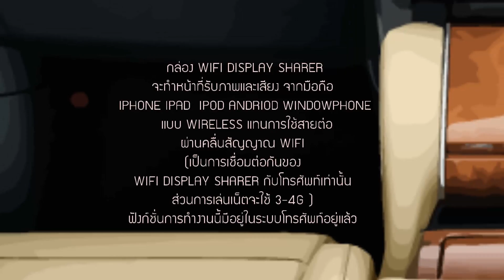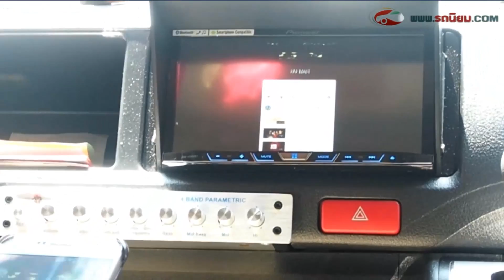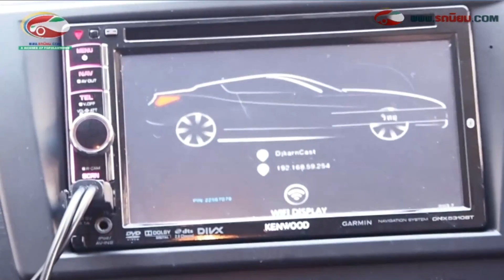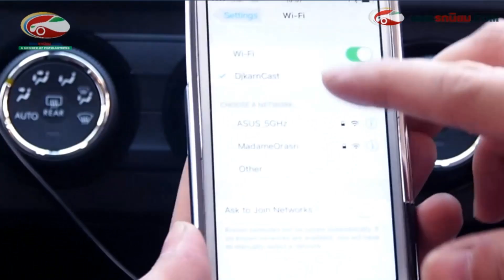CAR WIFI DISPLAY SHARER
รุ่นใหม่ล่าสุด มาพร้อมความแรง เร็ว เสถียรนิ่งสุด ๆ กับ 2 คลื่นความถี่ 5 Ghz และ 2.4Ghz
เป็นกล่องรับภาพและเสียง?จากมือถือ เข้าไปดูบนจอ (??หน้าจอ) ในรถยนต์ โดยกล่อง WIFI DISPLAY SHARER จะต่อกับชุดเครื่องเสียงรถยนต์ (วิทยุหรือจอมอนิเตอร์ในรถ) ผ่านช่องสัญญาณ hdmi หรือ av ดังนั้นวิทยุรถยนต์ต้องมีช่องนำเข้าสัญญาณดังกล่าวจึงจะใช้ได้

กล่อง WIFI DISPLAY SHARER จะทำหน้าที่รับภาพและเสียง จากมือถือ IPHONE IPAD  IPOD ANDRIOD  แบบ WIRELESS แทนการใช้สายต่อ ผ่านคลื่นสัญญาณ WIFI
(เป็นการเชื่อมต่อกันของ WIFI DISPLAY SHARER กับโทรศัพท์มือถือเท่านั้น ส่วนการเล่นเน็ตจะใช้ 3-4G ของโทรศัพท์มือถือ )
ฟังก์ชั่นการทำงานนี้มีอยู่ในระบบของทั้งสาม OS อยู่แล้ว ในระบบ IOS เรียกฟังก์ชั่นการทำงานนี้ว่า AIRPLAY / SCREEN MIRRORING
ส่วนใน ANDROID เรียกว่า MIRACAST ถ้าใน NOTBOOK WINDOWS  8.1 (ตัวเครื่องต้องมี CHIP INTEL WIDI ) เรียกว่า WIFI DISPLAY / WIRELESS DISPLAY

กรณีรถยนต์ มี ช่องนำเข้าสัญญาณ hdmi หรือ ?av อยู่ในจุดที่มองเห็นได้ เราสามารถติดตั้งด้วยตัวเองได้
ส่วนในกรณี มีช่องนำเข้าสัญญาณ hdmi หรือ ?av อยู่ด้านหลังวิทยุ หากมีความสามารถในการถอดวิทยุรถยนต์ด้วยตัวเองได้ก็สามารถติดตั้งเองได้เลย แต่ถ้าไม่มี แนะนำให้นำไปติดตั้งกับร้านเครื่องเสียงใกล้บ้านได้เลย ไม่เกิน 2-300 บาท

ราคา 3,490 บาท ส่งฟรี EMS ครับ

ดูตัวอย่าง การใช้งานในรถยนต์ และ ตรวจสอบ??รุ่นรถ/??วิทยุ และ??โทรศัพท์ ที่ใช้งานได้ที่เว็บได้เลยครับ

LineID : wintuth
ใช้มือถืออยู่คลิกที่ลิงค์นี้เลยจ้า

Line รถนิยม Official Account
กรุณากดลิงก์ด้านล่าง
หรือค้นหา ?? "@rotniyom" ที่ LINE หรือ LINE@ (กรุณาใส่ "@" ด้วย) แล้วเพิ่มเป็นเพื่อนของคุณ